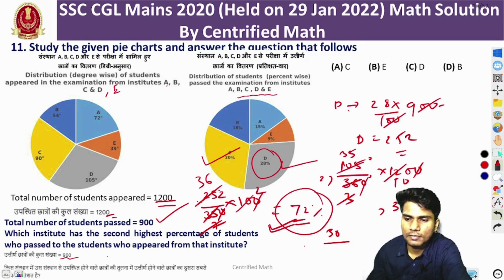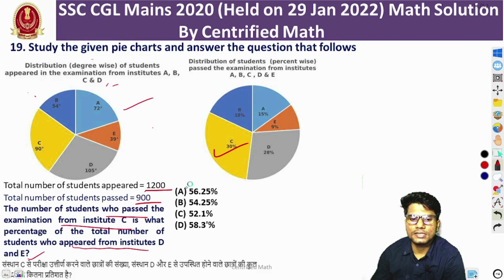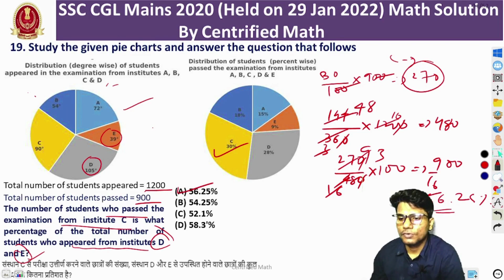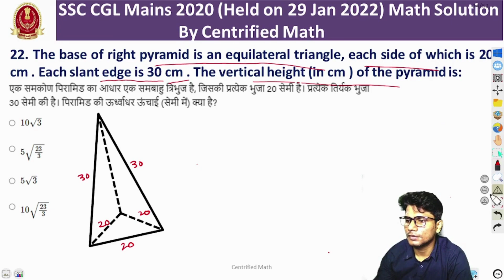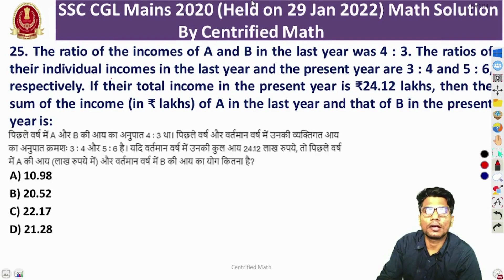SSC CGL MAINS 2020 (Part-2) PYQs | CHSL MATHS | SSC MTS MATHS |HPCL MATHS| DDA JE | AAI ATC JE 2022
SSC CGL MAINS 2020 (Part-2) PYQs | SSC CHSL MATHS | SSC MTS MATHS | |HPCL maths| DDA JE | AAI ATC JE 2022

Delhi Development Authority (DDA) Junior Engineer 2022 | DDA Junior Engineer 2022| DDA JE 2022|DDA JE 2022 Maths Expected Questions| DDA JE 2022 Quantitative Aptitude| DDA JE Previous Year Questions | DDA JE PYQs| DDA JE 2021 JE Questions|DDA JE 2020 QUESTIONS |DDA JE 2019 QUESTION Paper|

AIRPORT AUTHORITY OF INDIA AIR TRAFFIC CONTROL 2022 | AAI ATC 2022 MATHS Expected Questions | AAI ATC 2022 Quant Questions| AAI ATC 2022 Maths Questions Series| AAI ATC 2022 Quantitative aptitude Expected Questions | AAI ATC 2022 MOST Expected Questions| AAI ATC 2021 QUESTION PAPER SOLUTION| AAI ATC 2021 PYQs | AAI ATC 2020 QUESTION PAPER SOLUTION|AAI ATC 2020 & 2019 PYQsSSC MTS Exam Update | SSC MTS Admit Card 2022 | SSC MTS Admit Card Download Process Details 2022 |
SSC MTS Admit Card 2022 | SSC MTS & Havaldar Exam Date 2022 | SSC MTS Exam City & Date Kab Aayega

Your Topices -
ssc mts admit card 2022 release date
ssc mts admit card 2022 in hindi
ssc chsl mts admit card 2022

ssc adda247, ssc mts, ssc mts syllabus, ssc mts vacancy 2022, ssc mts previous year paper,

ssc mts details in hindi